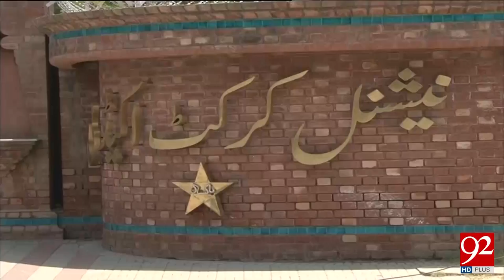Hearing of Sharjeel Khan spot-fixing case over - 29 July 2017 - 92NewsHDPlus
Watch News Report: Hearing of Sharjeel spot-fixing case over - 29 July 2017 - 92NewsHDPlus